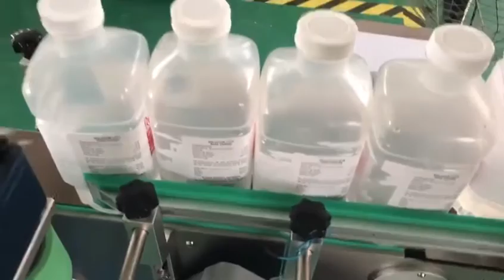Automatic Labeling Machine For Round And Square Plastic honey Bottle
VKPAK specializes in manufacturing filling machines, capping machines, labeling machines, filling and capping machines, tube filling and sealing machines and related packaging equipment. We are providing quality packing solutions for bottle filling and packing in the industries of home care and personal care, foodstuff, agrochemical , chemical and lubricate oil for liquids, cream, ointment, fluid and half-fluid, powders, and granules products. Give suitable packing solution to meet your needs is our advantage and mission.